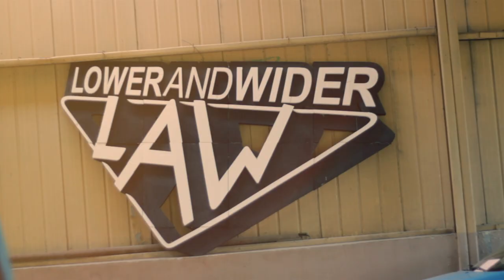LOWVILLE 2013 Stance fest on Camp Gazovik by Voznesenskiy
LOWVILLE 2013 Stance festival on Camp Gazovik
By Voznesenskiy Ruslan.

Canon EOS 60D + Canon 50mm f1.8 + FishEye Peleng 8mm
Filmed without using a tripod and special equipment.

Press Like and Follow!